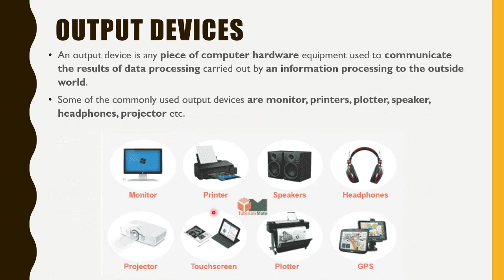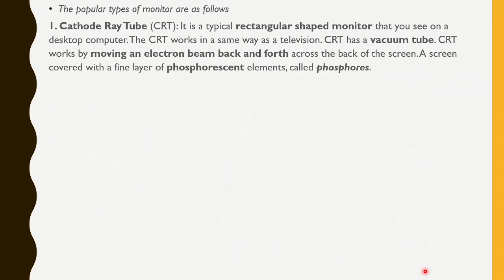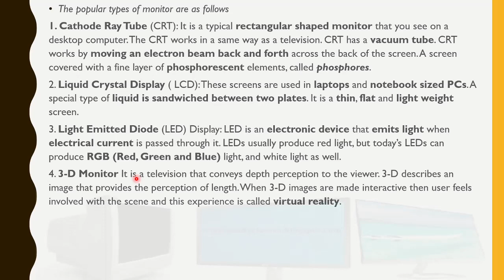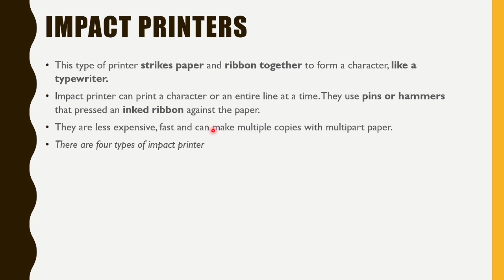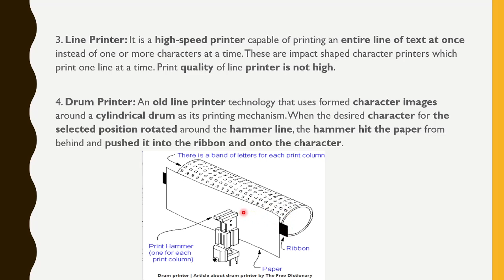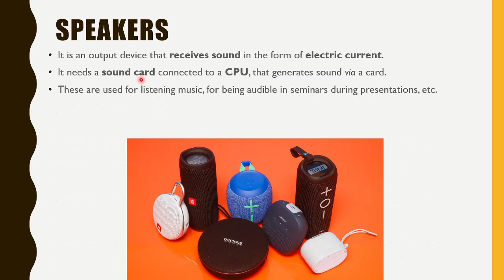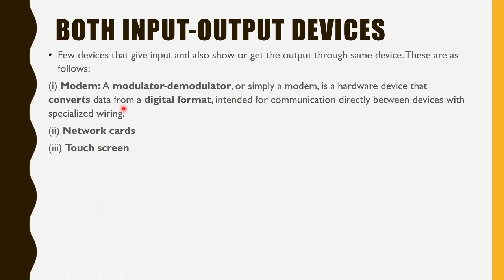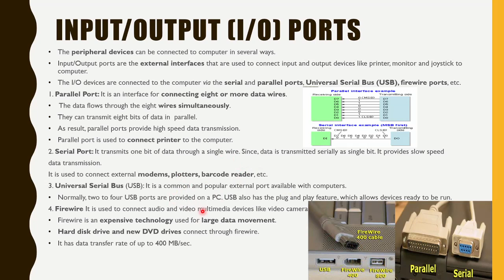Lec 3 | Part 3 | Output Devices | Monitor | Speaker | Plotter | Printer | All Competitive Exams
Output Devices:
Monitor, printer, plotter, speaker, headphones, projector, etc.
Both Input-Output Devices:
Modems, Network cards, Touch Screen, Headsets, Facsimile (FAX),  Audio cards/sound cards, etc.
Input/Output (I/O)Ports.